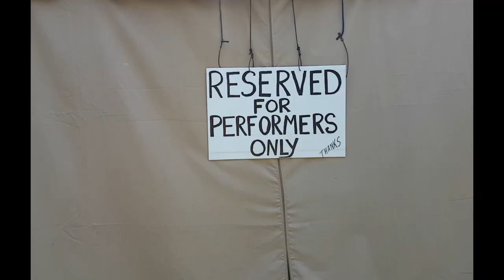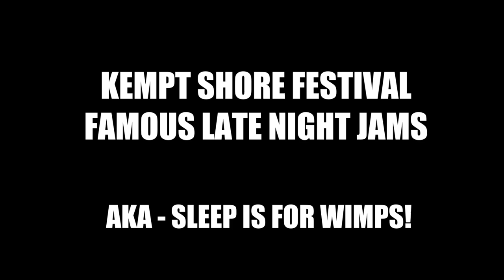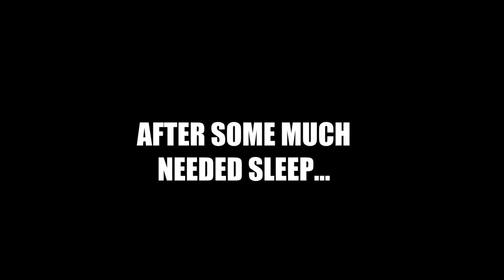Mike Biggar's 2017 Summer Road Report - Episode 3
Mike Biggar and Blues and Roots Radio bring you MIKE BIGGAR'S SUMMER ROAD REPORT, inviting you to hop in the car and follow along with the festivals and shows all summer long on Mike's tour calendar.

Episode 3 is all about the much-loved KEMPT SHORE ACOUSTIC MUSIC FESTIVAL from July 14-16, 2017 at the beautiful and idyllic Kempt Shore, Nova Scotia Oceanside Campground.  Mike and his guitar player Grant Heckman play a series of shows alongside an A-list of East Coast roots and folk artists over the 3 day festival, and the latest road report features a fun collection of interviews, backstage peeks and hilarious moments, all against the backdrop of completely gorgeous Nova Scotia sea-side scenery.

See a bit of the behind the scenes day of one independent Canadian artist out hitting the bricks and touring the region this summer.